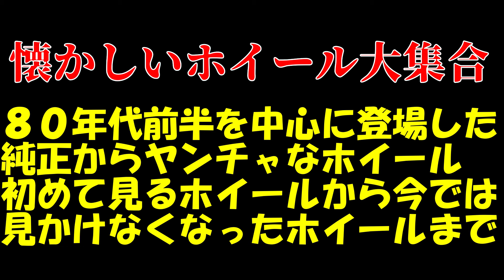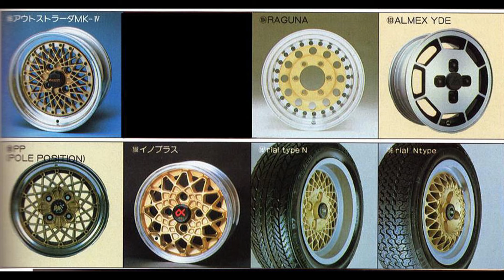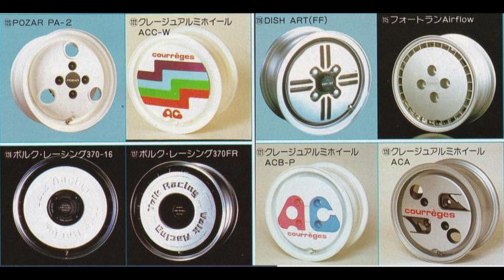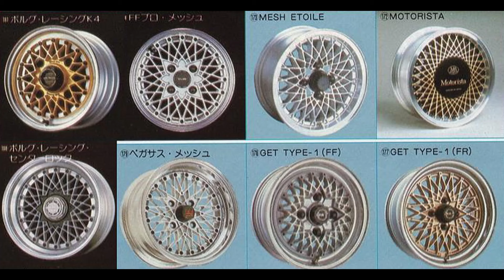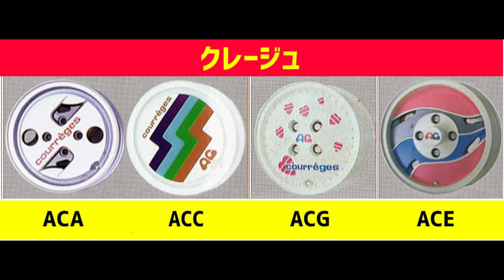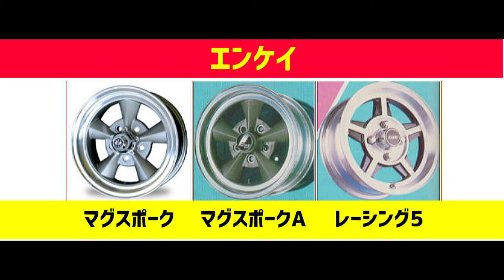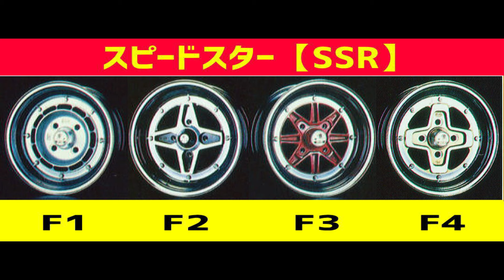【旧車】80年代に輝いた懐かしい旧車ホイール大辞典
80年代に製造されたアルミホイール、およそ500本を紹介します
純正ホイールからヤンチャなホイールまで
旧車に似合う昭和の香りのするホイール達をご覧ください
この動画では紹介されてないけど、当時こういうカッコイイホイールがあったよ！
って思われた方はコメント欄で教えてください(^^)ｖ